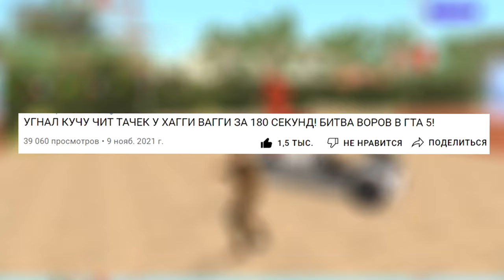БЕГИ ПОКА КУКЛА НЕ ПОВЕРНУЛАСЬ! ИГРА В КАЛЬМАРА! ЧЕЛЛЕНДЖИ В ГТА! NAMALSK RP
🎁Промо-код: dimka

🎮 Сегодня поиграем в GTA а именно в ИГРА В КАЛЬМАРА 🍬! В этом видео мы должны будем вместе с Donny принять участие в игре в кальмара! Задача проста и казалась бы выполнимая, но нас ожидает ряд испытаний, которые мы должны будем пройти и выиграть ошеломительный приз в виде куче денег и машины на NAMALSK RP!

Смотри другие интересные плейлисты:
👑 АВТОУГОНЩИКИ VS КОПЫ В ГТА 5 ОНЛАЙН / АВТОУГОНЩИКИ VS КОПЫ В GTA 5